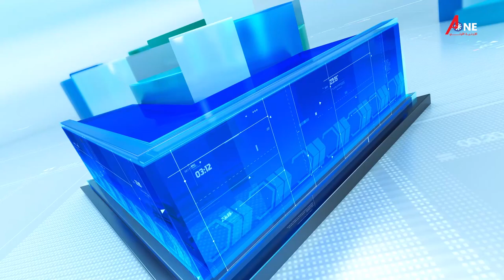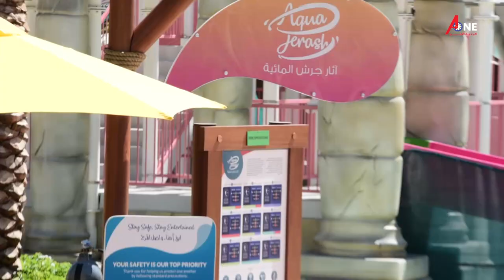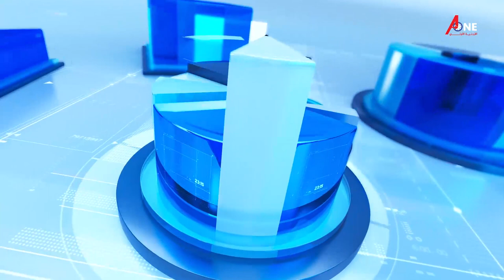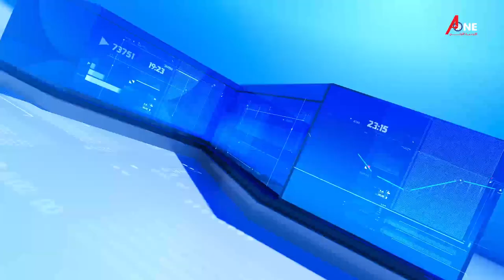المؤشر الاقتصادي | (حلقة خاصة العقبة و افتتاح ووتر بارك )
ضيوف الحلقة :
عبدالحكيم_الهندي - رئيس _ جمعية_الفنادق